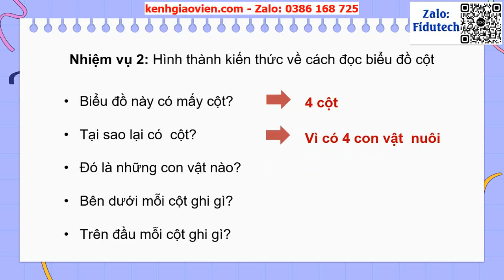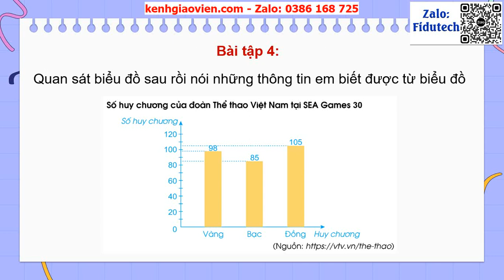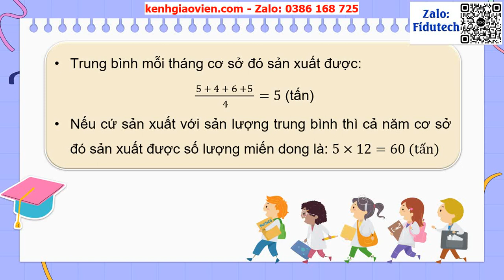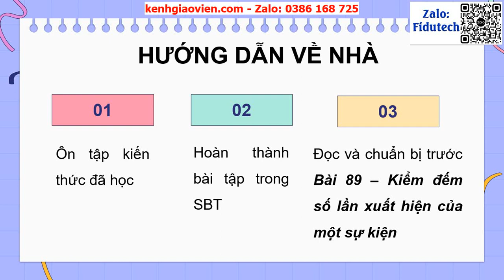Giáo án powerpoint Bài 88: Biểu đồ cột | GA điện tử Toán 4 Cánh Diều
Phía trên là giáo án Powerpoint hay còn gọi là giáo án điện tử, giáo án trình chiếu Bài 88: Biểu đồ cột | Sách Toán 4 Cánh Diều. Giáo án được làm với phong cách: hiện đại, đẹp mắt để tạo sự hứng thú cho học sinh.